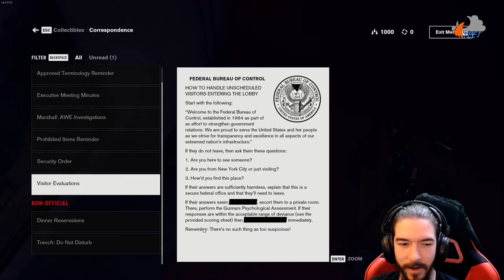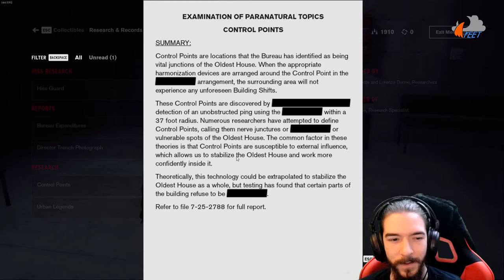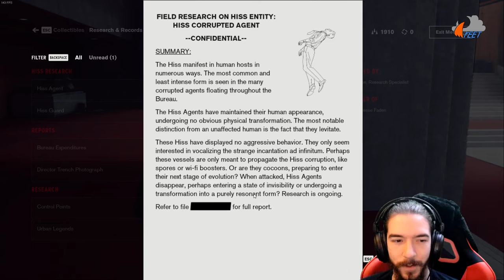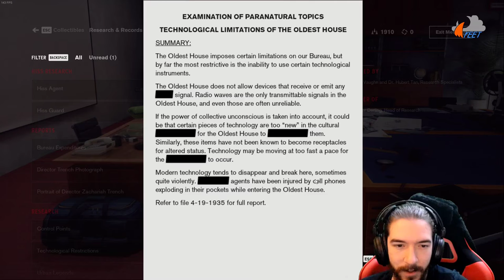Acquiring Context | Ep. 2 | Control Let's Play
This time in our Control let's play, we found ourselves talking to a knowledgable employee of the Federal Bureau of Control. She was all too eager to tell us about the strange world that we find ourselves in, so we spent a lot of time today looking for loot and looking for context in the world. YEET!